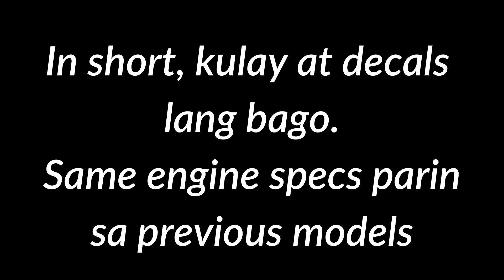Honda Click Game Changer 125i/150i 2020 colors dito sa Pinas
Ito po ang pinaka bagong kulay ng Honda Click GC 125/150 na available na dito sa Pinas

RS and God bless po :D :D :D